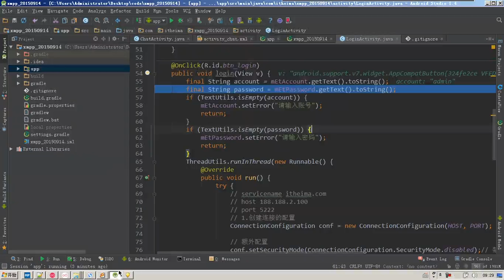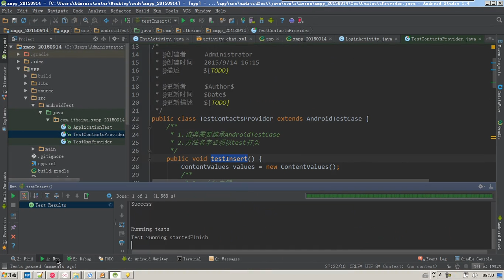62-5 as 测试用例